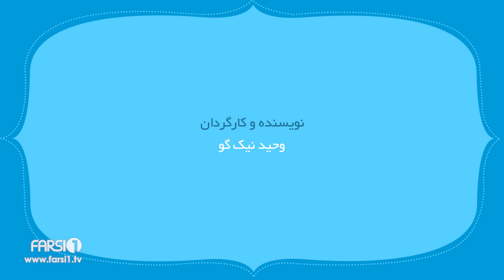Sheikh o Moridan – S2 - Part 11 / !انیمیشن شیخ و مریدان – نیمه پُر لیوان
انیمیشن شیخ و مریدان – قسمت یازدهم |  نیمه پُر لیوان!
Sheikh o Moridan Animation - Part 11